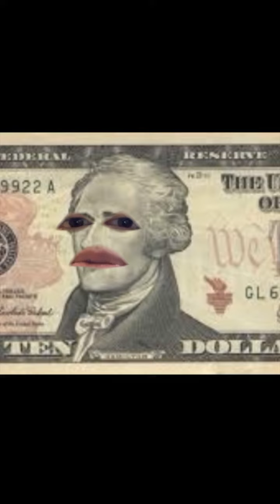Hamilton shenanigans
What’s better than Hamilton?
Hamilton shenanigans!! I don’t actually know what I’m doing 😂
Original story/words/Writings found on Pinterest & the internet. No of them had who actually created them. If you know who originally wrote these please let me know so I can give proper credits.